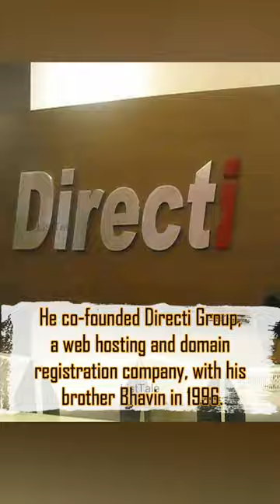Divyank Turakhia ✨ | Struggle To Success Stories | Life Journey